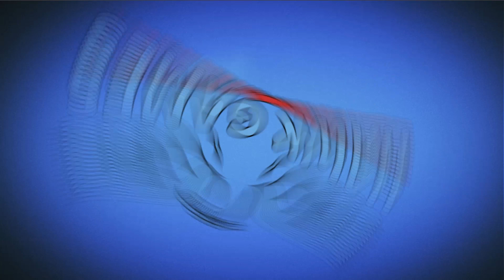Plants vs Zombies 2 Hot Date Upgraded to Level 10000 PvZ2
Plants vs Zombies 2 Hot Date Upgraded to Level 10000
New Plants vs Zombies 2 series with all plants level 10 000 vs all zombies level 1. PvZ2 available on Android and iOS. Plantas contra zombies 2.

Game: Plants vs Zombies 2
Platforms: IOS, Android
Publisher: EA - Electronic Arts
Developer: PopCap Games
Video creator: Me (Hawk)
Video concept: Me (Hawk)
Video editing: Me (Hawk)
Softwares: Bandicam, Sony Vegas Pro & Adobe.